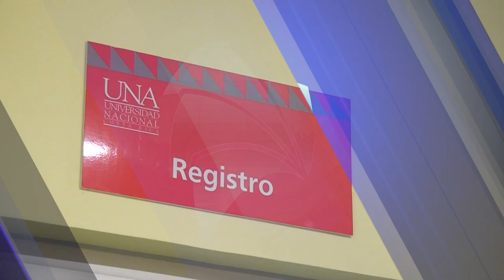Comenzaron las pruebas de admisión para ingresar a la UNA